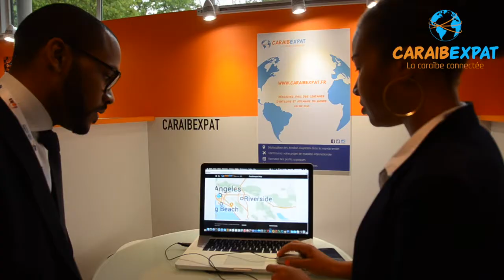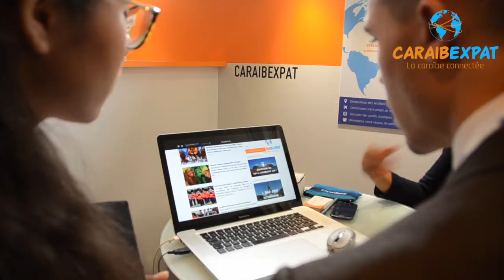JOMD 2015 : Valls, Pau-langevin...les moments forts !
🔽 CLIQUEZ ICI POUR ACCEDER À TOUS LES LIENS UTILES CITÉS DANS CETTE VIDÉO ! 🔽

Votre rendez-vous caribexpatlive c’est à 9h00 (heure Antilles) tous les samedis !

Vos GUIDES CARIBEXPAT pour (re)venir vous installer et vivre en Martinique, en Guadeloupe, en Guyane, en France hexagonale ou partir à l’étranger !